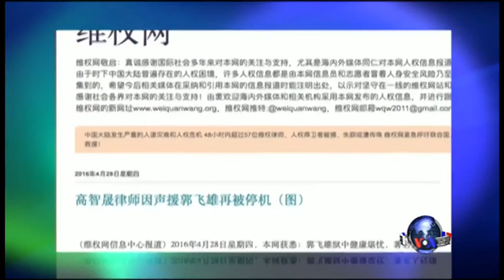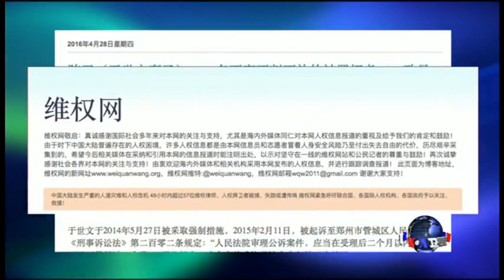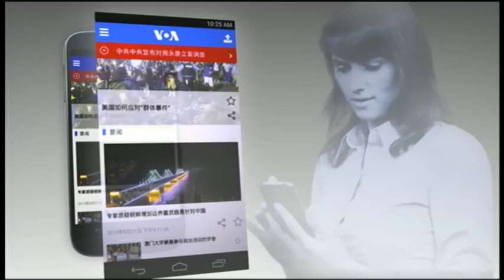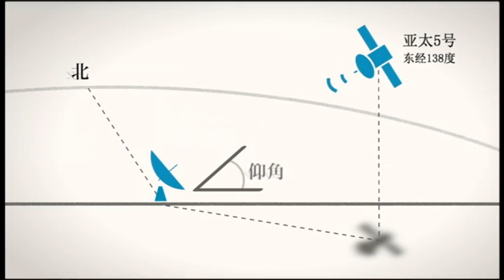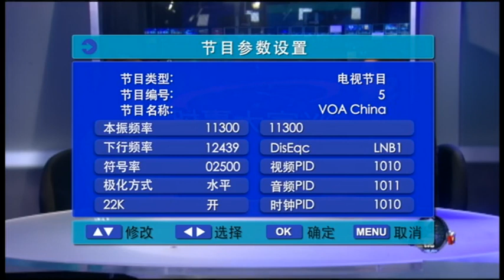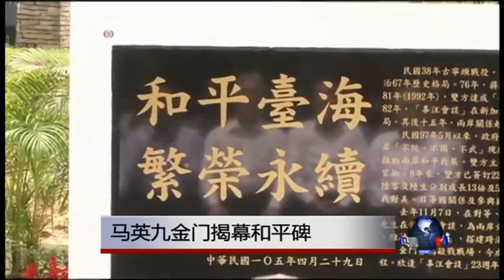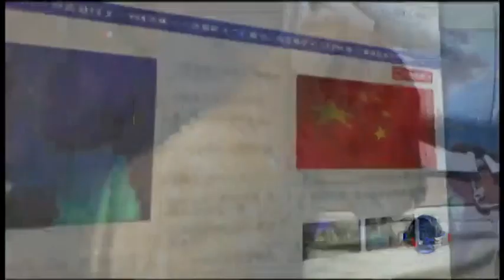VOA卫视(2016年4月29日 第一小时节目)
VOA卫视2016年4月29日第一小时主要内容包括国际新闻、VOA连线、媒体观察和OMG美语。朝鲜在一天内两次发射导弹，连续的挑衅是否显示国际制裁已经失效?我们要看看各界反应。另外，BBC将中文部迁往香港，这是国际广播业的新高峰还是新低谷？媒体观察有深入分析。节目最后，《OMG!美语》的白洁给大家教几句地道的流行美语。

最新翻墙链接：(每周多次更新) (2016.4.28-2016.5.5)
20160429 焦点对话：再访红色老区，习近平意有所指？

20160429 焦点对话：习近平整肃共青团，意欲何为？